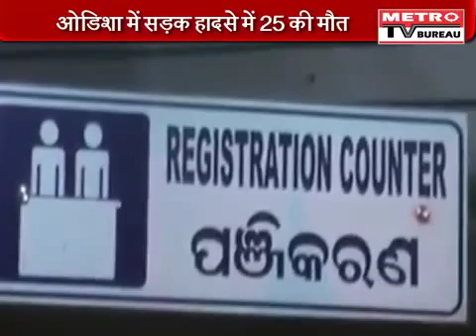PM Modi's address at a Public Meeting in Kolkata, West Bengal